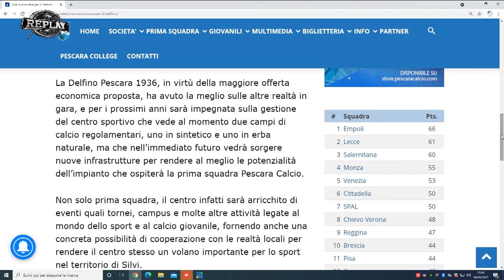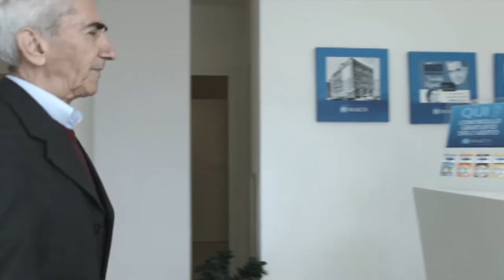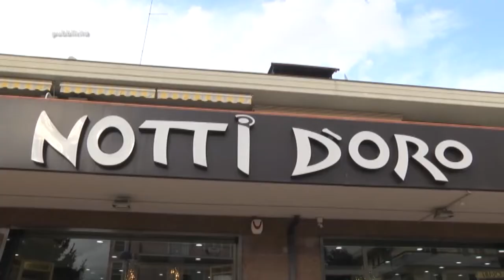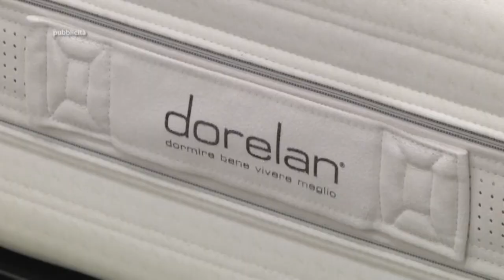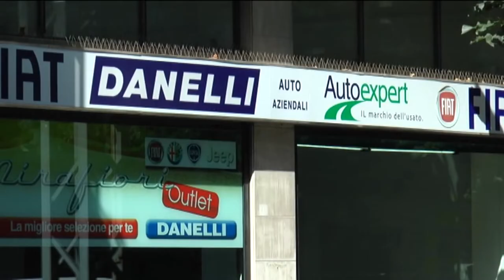Replay 30^ puntata del 26 aprile 2021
Lunedì di vigilia del recupero tra Pescara ed Entella. Commenti e prospettive sulle ultime di formazione e sulle parole in conferenza del tecnico Grassadonia nel corso della 30^ puntata stagionale di Replay di Enrico Rocchi. Sono intervenuti l’ex difensore del Pescara Mirko Taccola, il difensore della Ternana (ex Pescara e Lanciano) Carlo Mammarella, l’agente Donato Di Campli, i giornalisti Stefano Buda, Antonio De Leonardis e Francesco Di Francesco e l’opinionista Riccardo Clinco